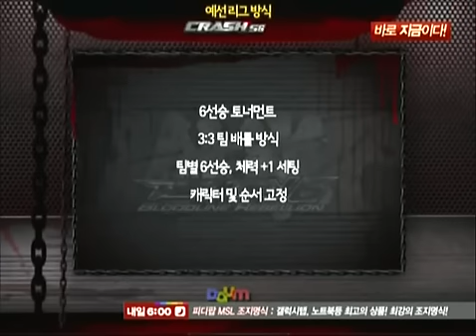Tekken Crash S6 Nstar Challenger vs. Stardom pt. 1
Busan Final Group B qualifier

Nstar Challenger

다이옥신Dioxin (Nina)
애니스페셜 AnySpecial (Hwoarang)
각시니 Gaksini (Dragunov)

vs.

Stardom

K-1 (Raven)
엄마친구아들(Lee Chaolan)
아빠도 (Baek)

Includes list of today's matches and other details about qualified teams